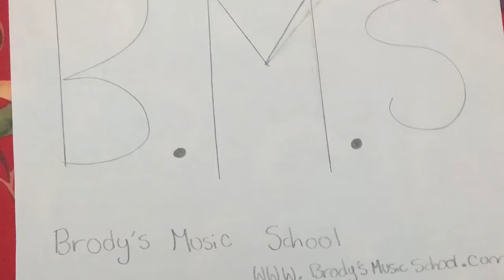Brody’s music school commercial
Not real